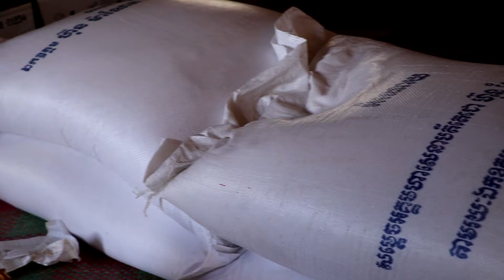គណៈកម្មាធិការបក្សប្រជាជនកម្ពុជា ឃុំបន្ទាយស្ទោង និងក្រុមការងារបក្សប្រគេនទានវស្សា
គណៈកម្មាធិការបក្សប្រជាជនកម្ពុជា ឃុំបន្ទាយស្ទោង  និងក្រុមការងារបក្សប្រគេនទានវស្សា និងទេយ្យទានប្រគេនព្រះសង្ឃគង់ចាំព្រះវស្សា